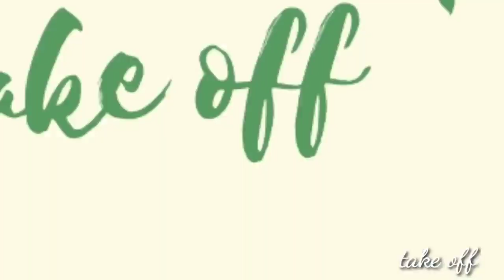Maniyammai satellite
First college woman balloon satellite .space kidz india